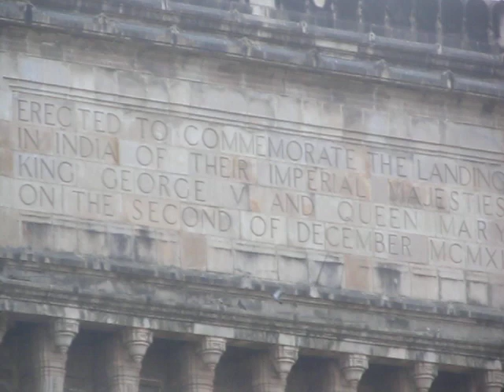GATE WAY OF INDIA, MUMBAI